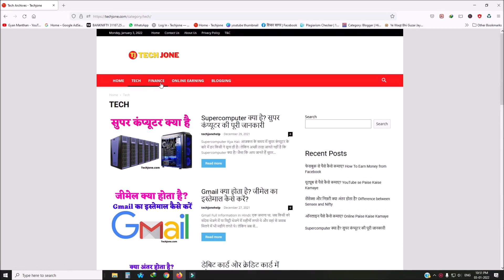जानिए कैसे कौटिल्य बन गया चाणक्य? How Kautilya became Chanakya